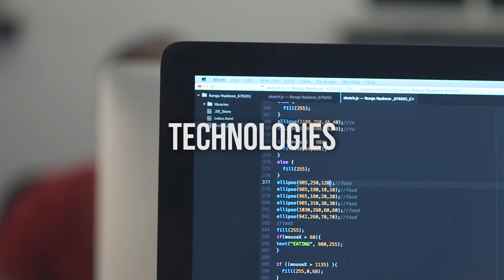Wits School of Arts - Interdisciplinary Arts and Culture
The Interdisciplinary Arts and Culture Studies (IACS) programme offers the Wits School of Arts’s (WSOA) interdisciplinary academic major, Film Visual and Performing arts (FVPA), as well as senior courses in the fields of film studies, the digital humanities, and participatory cultures.

Career opportunities for Interdisciplinary Studies include:
Researcher
New Media manager
Public relations officer
Media analyst
Publisher
Digital project manager